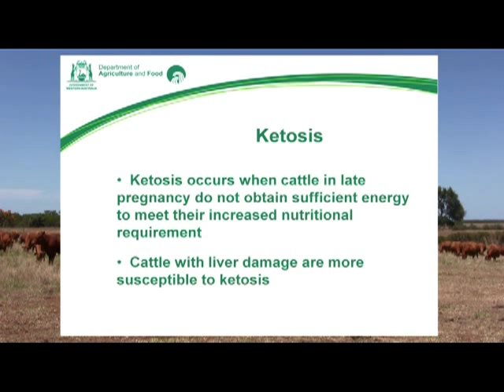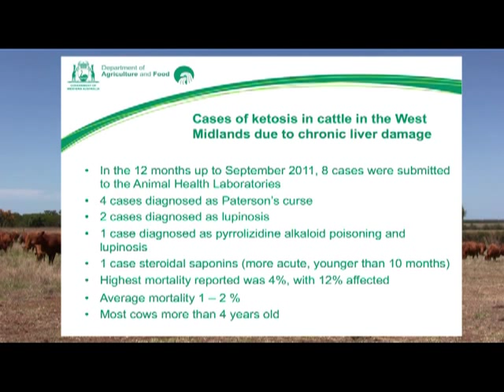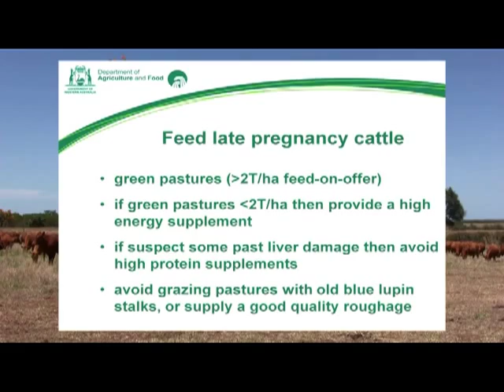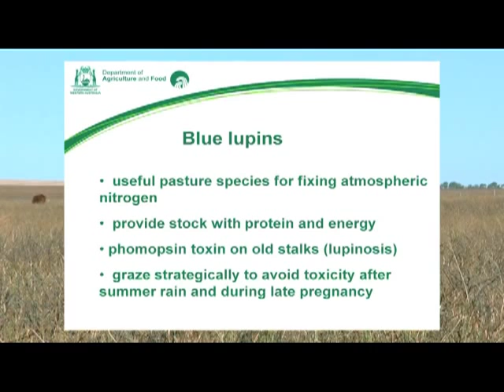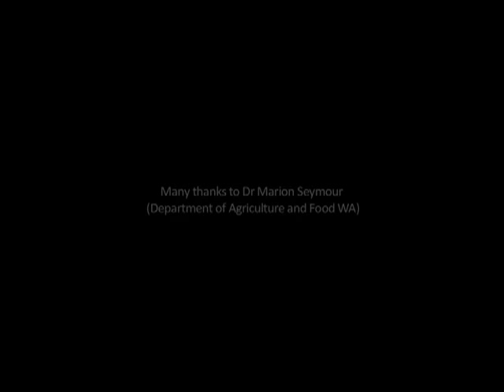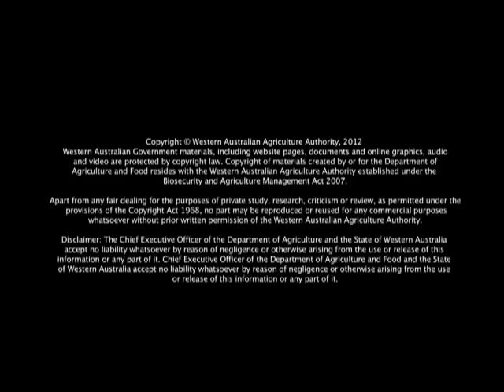Ketosis in cattle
Discusses the causes of ketosis in cow herds and the strategies cattle producers can adopt to reduce this problem with Department of Agriculture and Food WA veterinary officer, Dr Marion Seymour.